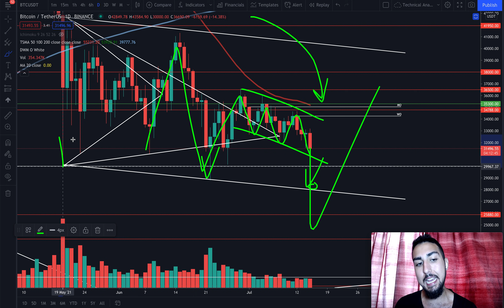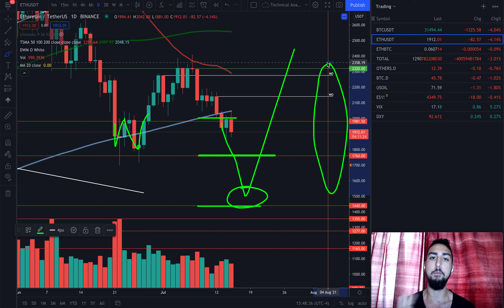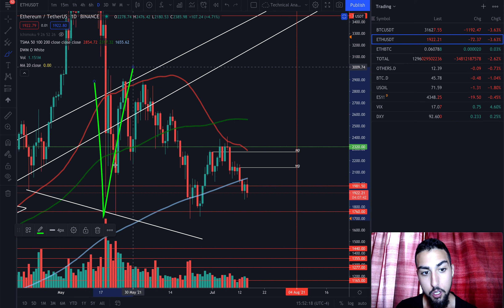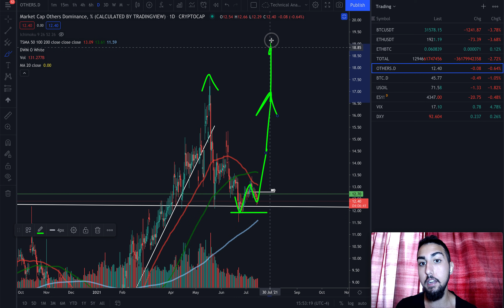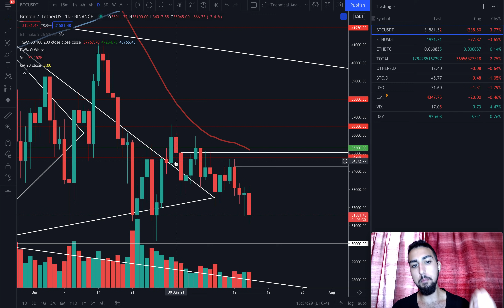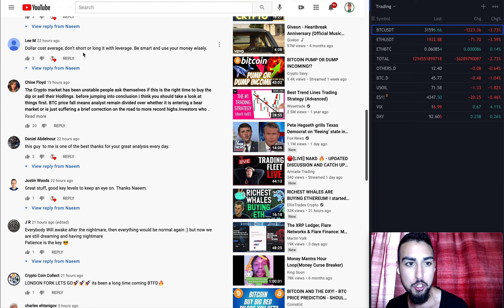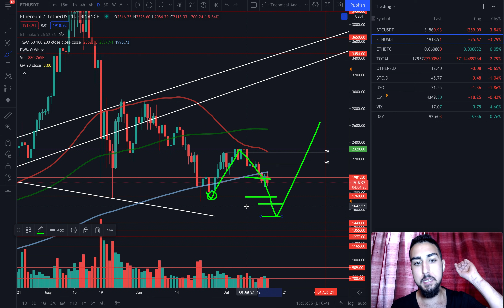UPDATED BITCOIN PREDICTION AFTER NEW MAJOR PATTERN (and eth)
Daily Crypto, Stock, & Forex Signals!

Timestamps!
00:00 intro
02:22 bitcoin analysis
04:27 altcoins
06:57 traditional markets
08:10 conclusions